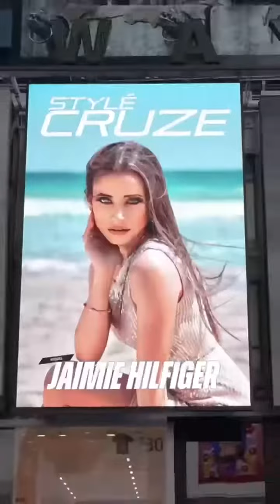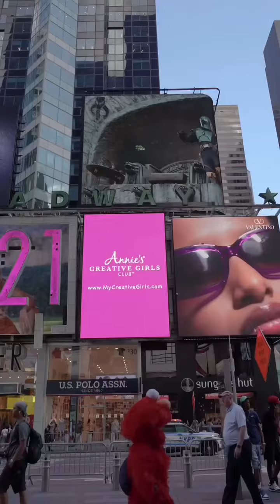JAIMIE HILFIGER NYC Time Square Billboard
Model Jaimie Hilfiger featured on Billboard in NYC TIMES SQUARE.